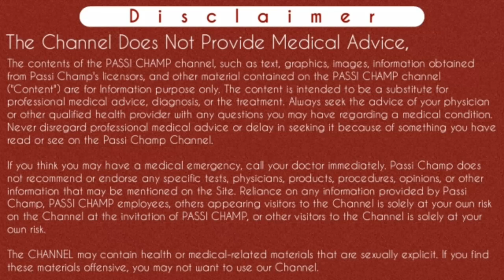i pill khane ke kitne din baad period aata hai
I pill lene ke kitne din baad period aata hai आई पिल लेने के कितने दिन बाद पीरियड आता है ।

Namastey Passi Champ Family Member's 🙏
Is video main maine btaya hai ki I pill lene ke baad periods kab aate hai. I pill lene ke side effects toh kafi hai. Lekin kayi bar I pill lene ke baad periods nahi ate toh yeh sawal kafi pareshan karta hai ki I pill lene ke kitne din baad period aata hai ya I pill khane ke kitne din baad period ata hai.ya aap I pill khane ke baad bleeding kab hoti hai. Video ko pura dekhe apko apke sawalo ka jawab mil jayega.

Jo ki iss parkar hai :
1. i pill lene ke baad period kab aata hai ?

2. I pill lene ke kitne din baad period aata hai ?

3. i pill khane ke kitne din baad period aata hai ?

4. i pill khane ke baad bleeding kab hoti hai ?

5. i pill khane ke baad pregnant hoti
hai ?

6. i pill khane ke kitne din baad bleeding hoti hai ?

7. i pill khane ke baad period kab aata hai ?

8. i pill khane ke baad bleeding in hindi

9. i pill lene ke kitne din baad period aata hai ?

Cheers
Passi Champ